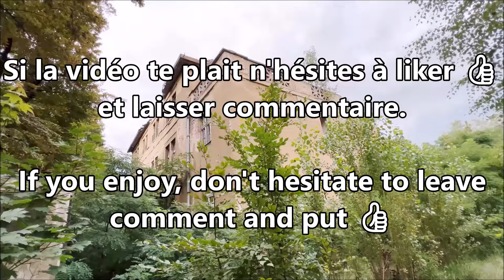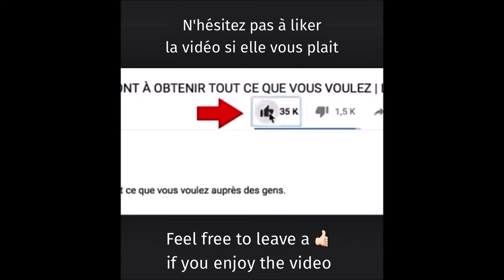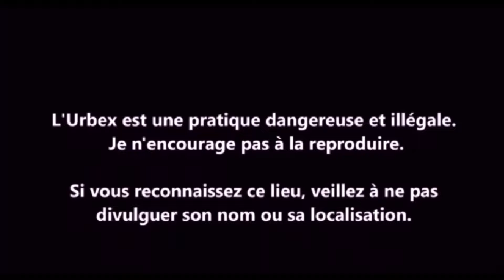URBEX Guy Clément DEUTSCHLAND | JÜTERBOG | LE MANOIR VIDEO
Une exploration en Allemagne dans la ville de Jüterbog, qui était l'une des villes de garnison militaire les plus importantes de l'Empire allemand de l'Allemagne nazie à l'Union soviétique.
Explorons les casernes de Tauentzienstrasse et de Tauentzienstrasse ou résidaient, l'école de tir d'artillerie de campagne et d'artillerie à pied.
La caserne est construite de 1890 à 1902 lors de son transfère de Spandau à Jüterbog.La plupart des officiers de l’artillerie sont formé dans cette école.De 1945 à 1994, l'école d'artillerie est utilisée par l'Armée rouge.30 000 soldats soviétiques y résidaient jusqu’en 1994.

 An exploration in Germany in the town of Jüterbog, which was one of the most important military garrison towns of the German Empire from Nazi Germany to the Soviet Union.
Let's explore the Tauentzienstrasse and Tauentzienstrasse barracks where the field artillery and foot artillery shooting school resided.
The barracks were built from 1890 to 1902 when they were transferred from Spandau to Jüterbog. Most of the artillery officers were trained in this school. From 1945 to 1994, the artillery school was used by the Red Army. 30,000 Soviet soldiers resided there until 1994.

Eine Erkundung in Deutschland in der Stadt Jüterbog, die von Nazi-Deutschland bis zur Sowjetunion eine der wichtigsten militärischen Garnisonsstädte des Deutschen Reiches war.
Erkunden wir die Tauentzienstraße und die Tauentzienstraßen-Kaserne, in der sich die Feldartillerie- und Fußartillerie-Schießschule befand.
Die Kaserne wurde von 1890 bis 1902 erbaut und anschließend von Spandau nach Jüterbog verlegt. In dieser Schule wurden die meisten Artillerieoffiziere ausgebildet. Von 1945 bis 1994 wurde die Artillerieschule von der Roten Armee genutzt. Bis 1994 lebten dort 30.000 sowjetische Soldaten.
Una exploración en Alemania en la ciudad de Jüterbog, que fue una de las ciudades guarniciones militares más importantes del Imperio Alemán desde la Alemania nazi hasta la Unión Soviética.
Exploremos los cuarteles de Tauentzienstraße y Tauentzienstraße donde se encontraba la escuela de tiro de artillería de campaña y de artillería a pie.
Los cuarteles se construyeron entre 1890 y 1902, cuando fueron trasladados de Spandau a Jüterbog. En esta escuela se formó la mayoría de los oficiales de artillería. De 1945 a 1994, la escuela de artillería fue utilizada por el Ejército Rojo. Hasta 1994 residieron allí 30.000 soldados soviéticos
Uma exploração na Alemanha, na cidade de Jüterbog, que foi uma das mais importantes cidades de guarnição militar do Império Alemão, desde a Alemanha nazista até a União Soviética.
Vamos explorar os quartéis Tauentzienstrasse e Tauentzienstrasse, onde residiam a escola de artilharia de campanha e de tiro de artilharia a pé.
Os quartéis foram construídos de 1890 a 1902, quando foram transferidos de Spandau para Jüterbog. A maioria dos oficiais de artilharia foi treinada nesta escola. De 1945 a 1994, a escola de artilharia foi usada pelo Exército Vermelho. 30.000 soldados soviéticos residiram lá até 1994.
Eksploracja w Niemczech w miejscowości Jüterbog, która była jednym z najważniejszych wojskowych miast garnizonowych Cesarstwa Niemieckiego od Niemiec nazistowskich po Związek Radziecki.
Zbadajmy koszary Tauentzienstrasse i Tauentzienstrasse, w których mieściła się szkoła strzelectwa artylerii polowej i artylerii pieszej.
Koszary budowano w latach 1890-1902, kiedy to przeniesiono je ze Spandau do Jüterbog. W tej szkole szkoliła się większość oficerów artylerii. W latach 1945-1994 szkoła artylerii była używana przez Armię Czerwoną. Do 1994 roku przebywało w niej 30 000 żołnierzy radzieckich.
Исследование в Германии в городе Ютербог, который был одним из важнейших военных гарнизонных городов Германской империи от нацистской Германии до Советского Союза.
Давайте осмотрим казармы Тауэнциенштрассе и Тауэнциенштрассе, где располагалась стрелковая школа полевой артиллерии и пешей артиллерии.
Казармы были построены с 1890 по 1902 год, когда их перевели из Шпандау в Ютербог. В этой школе обучалось большинство артиллерийских офицеров. С 1945 по 1994 год артиллерийское училище использовалось Красной Армией. До 1994 года в нем проживало 30 000 советских солдат.